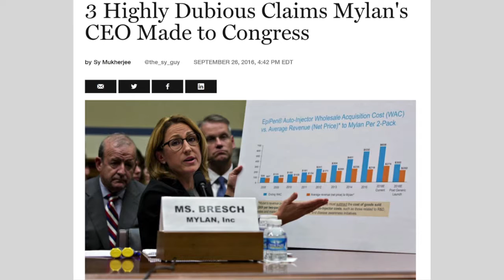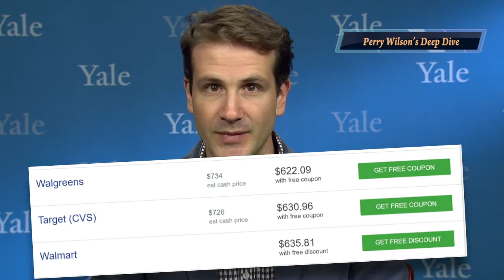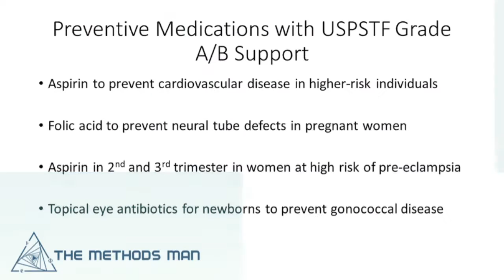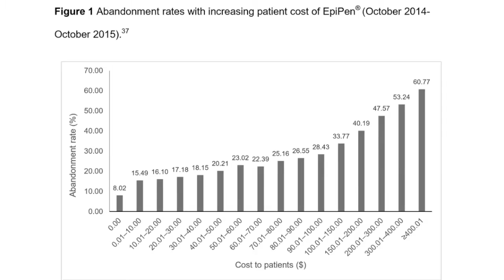Loophole Might Make EpiPen Free, but Is It Worth It?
In 2007, Mylan pharmaceuticals purchased the rights to the Epipen from Merck, and the rest, as they say is history.
With prices skyrocketing, Mylan was called to task by congress, where CEO Heather Bresch withstood four hours of questioning about her company’s business practices.
Highlights from that interview included disclosure of the fact that Bresch’s 18 million dollar compensation package made her the sixth highest paid biopharma CEO in the world and that her pay had increased 671% as the price of Epipen rose. She also reported that Mylan makes only a $50 profit on Epipen sales, though the number turned out to be significantly higher than that.
Now it’s hard to find hard numbers on how much Epipen costs to make, but I can tell you that epinephrine was first synthesized in 1906, and I can buy a gram of it from Sigma-Aldrich for about $20 bucks making the 0.3 milligrams in an Epipen dose cost about six tenths of a penny.
But despite the public shaming, we haven’t seen an about-face on Epipen prices from Mylan.
So you’re a pharmaceutical company facing considerable public outrage about your pricing of a life-saving medication.  You have a couple of options.
First, you could reduce the price of the drug.  But that might cut into profit margins.
Second, you could get someone else to pay for the drug.
In the great American medical tradition of transferring costs to other people, Mylan is making a play to get insurance companies to pay for the entirety of the epi-pen. Without copays.
First, I wanted to look at the out-of-pocket cost for Epipen. As of this video, it’s about $600.
What about with insurance? Obviously, it will vary, but you can see from this table that most high-deductible plans, at least, classify Epipen as tier 2 and many don’t reimburse it at all.
Also, remember that many plans require individuals to pay the full cost of drugs until they meet their annual deductible.
But there is one way to get the insurance company to bear the full cost no matter what, a little loophole introduced in the Affordable Care Act, and Mylan is in the process of trying to squeeze through it.
A well-intentioned part of the ACA was a requirement that insurance companies cover, without copay preventive medicine services given an “A” or “B” recommendation by the United States Preventive Services Task Force. Here I give you the entirety of medications that meet this definition.
You get the picture, right? There are only four, and two of them are aspirin.
Does the Epipen deserve to be elevated to these lofty preventive heights? Is the Epipen a preventive medication?
Two papers take two different sides on the issue.
The first, led by Leonard Fromer but written by Mylan contractors, appears in the American Journal of Medicine.

The article can be broken down into a few points.
One: Epipen saves lives.  This is really undeniably true. Of course, lots of things save lives – open-heart surgery comes to mind – and we wouldn’t call them preventive.
Two: Epipen is too expensive for many people to pay for.  This is also undeniably true. Here are the abandonment rates, provided kindly by Mylan.
Three: If the USPSTF classified Epipen as preventive, insurance companies would be forced to pay for it, and more people would get it.  Again, I agree.
Four: Epipen is preventive. It prevents anaphylaxis.
And here’s the rub.  This all rests on the USPSTF stating that Epipen is as much a preventive medication as aspirin is.
On the other side of the rink is this paper, appearing in Annals of Internal Medicine:
The basic point made here is simple: Epipen is no more a preventive medicine than appendectomy.
The larger point is this:  Let’s not let pharmaceutical companies get away with predatory pricing by transferring that cost to insurance companies – as in the end, that raises premiums for all of us.
Look – by some definitions, all medications are preventive.  We give penicillin for Strep throat to prevent rheumatic fever.  We give omeprazole to prevent gastric reflux.  These things work, and hey – maybe they should be free to everyone.  But transferring costs to insurance doesn’t actually make anything free.

What we are seeing here is a new business strategy – one in which drug costs reflect not the research and development or even marketing dollars that go into them, but simply what the market will bear. Life-threatening situations are not where we want to test how well the invisible hand functions.

For now, if this new strategy upsets you, you should talk to the Federal Trade Commission, as the FDA has no authority to regulate drug prices.  Neither does the FTC actually, but at least they can call out anticompetitive practices. It may be time for physicians to inject some adrenaline into this debate.